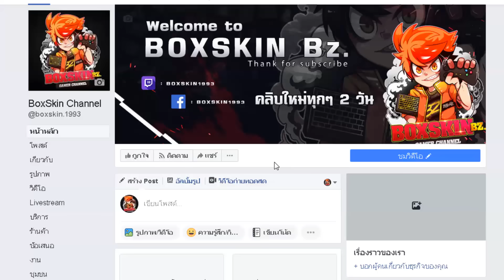Free Fire | ชุดหายากที่สุดในเกม Freefire "นางฟ้าซาตาน"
❄️ โหลดเกม Free Fire เวอร์ชั่นล่าสุด ❄️

🎁 True Money ● ( ขึ้นจอตอนสตรีม )

🔥 จำหน่วยคอมประกอบแรงๆ ราคาถูก ( ประกอบเอง มีประกันทุกชิ้น ) 🔥

💥 Spec computer 💥
● Kingston hyper-x 16 GB.
● ID-COOLING FROSTFLOW 240L พัดลมหม้อน้ำ 2 ตอน

เพลงที่เปิดช่วงสตรีมทั้งหมด